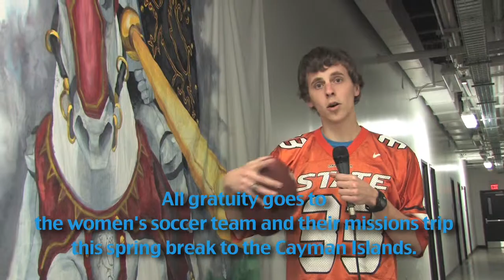b&b2 15 12